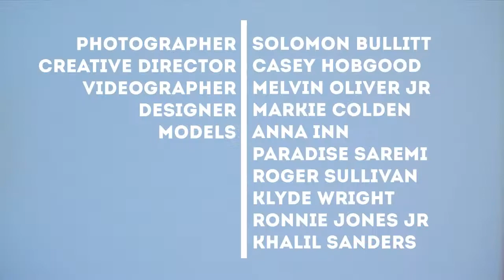PLV APPAREL COMPANY: BEHIND THE SCENES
DAYDREAMING FILM COMPANY
PLV APPAREL COMPANY PRESENTED BY SIX
RICHMOND VIRGINIA, USA

PHOTOGRAPHER: SOLOM BULLITT
CREATIVE DIRECTOR: CASEY HOBGOOD
VIDEOGRAPHER: MELVIN OLIVER JR
DESIGNER: MARKIE COLDEN
MODELS: ANNA INN / PARADISE SAREMI / ROGER SULLIVAN / KLYDE WRIGHT / RONNIE JONES JR / KHALIL SANDERS